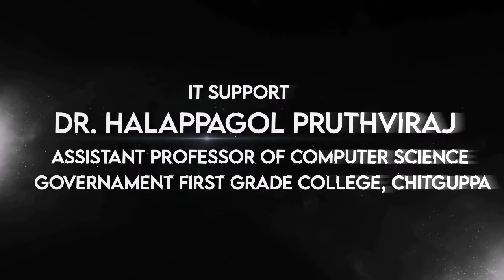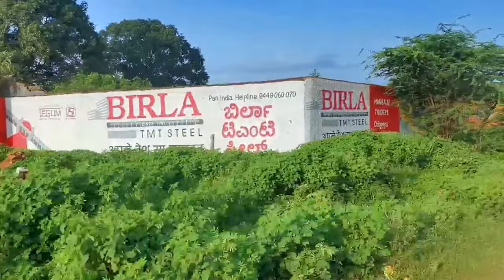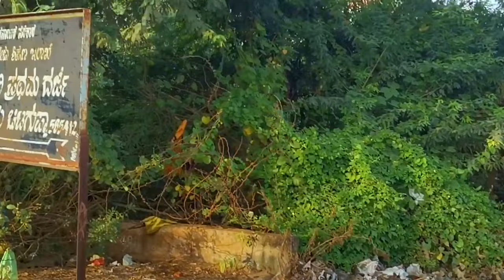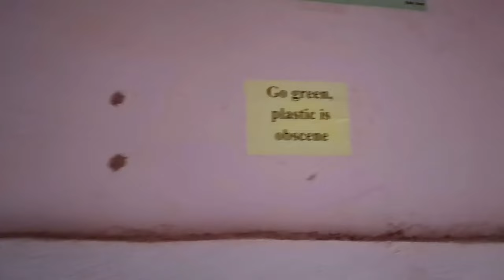CHITAGUPPA A HISTORICAL TOWN | Documentary 🎞️ Full Video